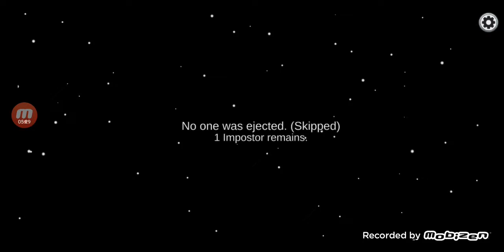December 17, 2021